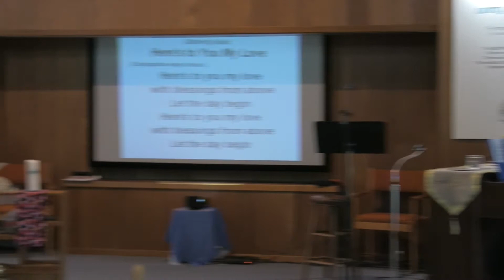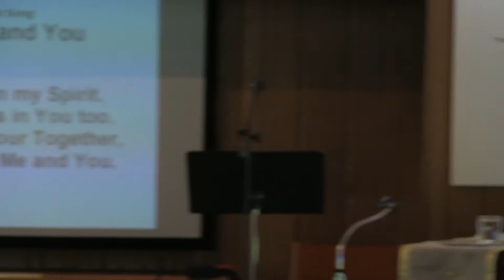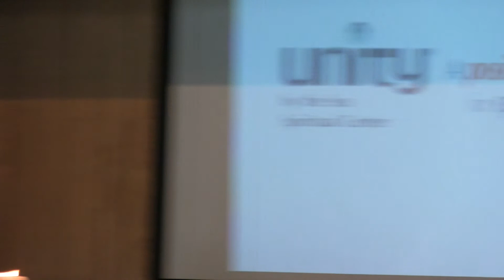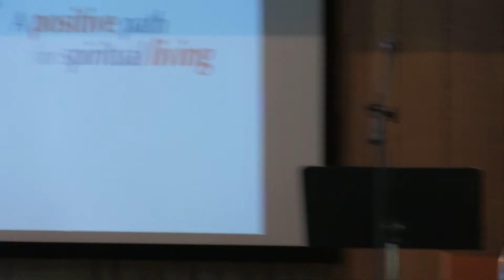Rev. Susan Dorn, 02-23-2020, "From the Heart"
Rev. Susan always speaks "From the Heart."  But her gift to us this Sunday reinforced that in a very special way.